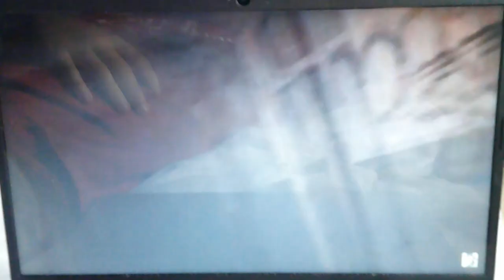(Day 667) First Vlog In 2022!!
Today i do my first vlog for 2022 and watch youtube